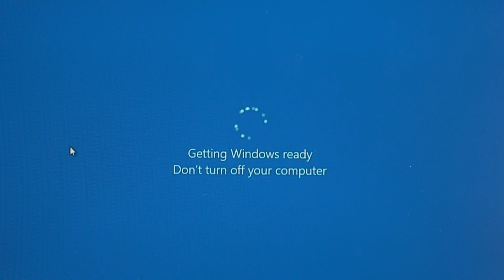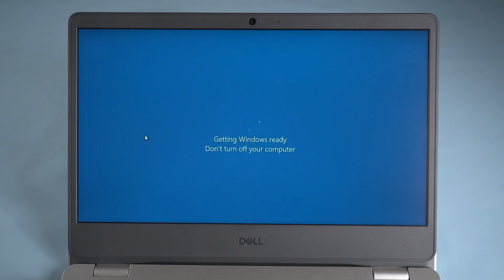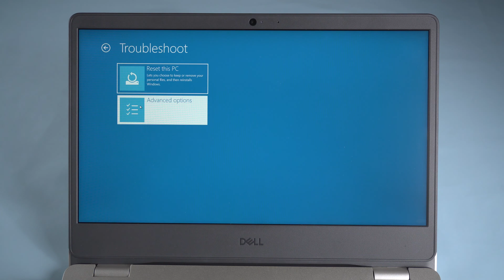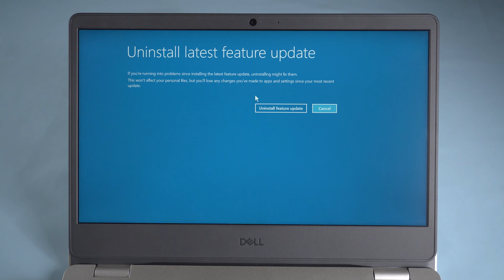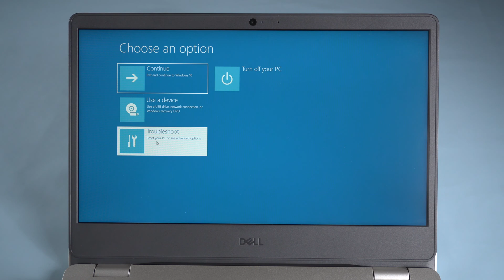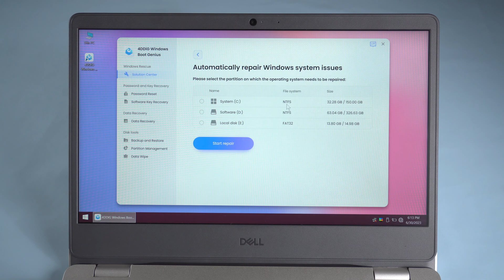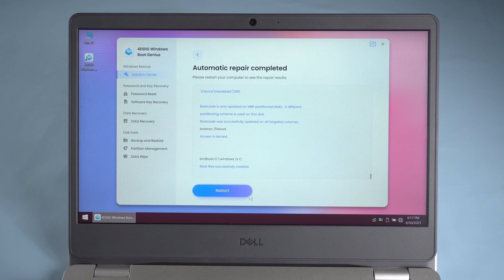[7 Ways] Getting Windows Ready Stuck Fix | Getting Windows Ready Don't Turn off Your Computer 2026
Computer get stuck on "Getting Windows ready Don't turn off your computer" when turn on or shut down your PC? How to fix getting Windows ready stuck? Here are 7 solutions for you. ) to fix computer stuck on getting Windows ready.

📌Timestamps:
00:00 Intro
00:29 Method 1: Wait Windows to Finish Updates
00:53 Method 2: Force to Shut Down
01:39 Method 3: Fix Windows from Startup Repair
02:55 Method 4: Uninstall Recent Updates
03:43 Method 5: Perform a System Restore
04:22 Method 6: Reset PC
04:49 Method 7: Repair Windows with 4DDiG Windows Boot Genius

📎Related Article:
How to Fix Getting Windows Ready, Don't Turn off Your Computer in Windows 10/11

🔎Related Guide:
Windows Boot Genius Guide: How to Use 4DDiG Windows Boot Genius?

How to Fix Reboot and Select Proper Boot Device Screen on Windows 2023

The "Getting Windows Ready Don't Turn Off your Computer" error message typically indicates an issue during the Windows update process. There are several factors that can contribute to this problem, including: Network issues, Update installation issues, Software or drive conflicts, File system corruption, Outdated operating system.

So, here are 7 methods to fix "Getting Windows ready Don't turn off your computer".

Method 1: Wait Windows to Finish Updates
Now and again, the best thing to do is to wait patiently if you have enough time and are not in a hurry. When there are multiple older version updates to be installed, updates can take a considerable amount of time. Additionally, if your internet connection is weak, the update process may be delayed further.

Method 2: Force to Shut Down
If the "Getting Windows Ready" screen persists for an extended period, you can try shutting down your PC and performing a power reset. This can help resolve any temporary issues or glitches that may be causing the system to hang. Long press Power button to shut down. Then disconnect all peripherals and leave it for a while. Then try to reboot your PC.

Method 3: Fix Windows from Startup Repair
When your computer is stuck on the "Getting Windows Ready" screen, you can also try running the Windows Startup Repair tool. This tool is designed to diagnose and fix issues that may be preventing your computer from starting up properly. Enter Windows Recovery Environment, and choose Startup Repair. Wait for a while and let Windows to fix your pronlem.

Method 4: Uninstall Recent Updates
A faulty update may interrupt Windows functioning. If you suspect that a recently installed update is causing the "Getting Windows Ready" error, try uninstalling recent updates. In Windows Recovery Environment, select Uninstall Updates.

Method 5: Perform a System Restore
Another method that may help address the persistent "Getting Windows Ready" error is performing a system restore or reset. This will revert your computer to a previous stable state or perform a clean installation of Windows. You can see the System Restore option in Windows Recovery Environment.

Method 6: Reset PC
In cases where the "Getting Windows Ready" error persists, reset your PC could fix the problem. In Windows Recovery Environment, choose Reset PC, you can select to keep your files or reset your PC to factory settings.

Method 7: Repair Windows with 4DDiG Windows Boot Genius
When the above basic methods fail to resolve the issue that Windows 10 stuck on getting windows ready, your ultimate solution is to seek further assistance from a reliable Windows Boot Up Solution Tool like 4DDiG Windows Boot Genius. This tool is designed to automatically repair various Windows issues. Burn a USB on another computer. And boot from this USB to fix your Windows.